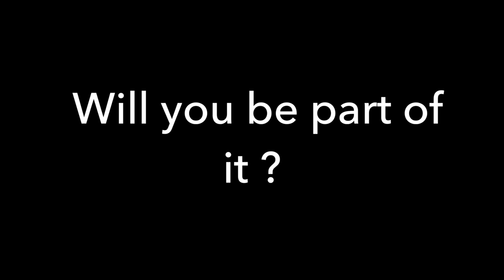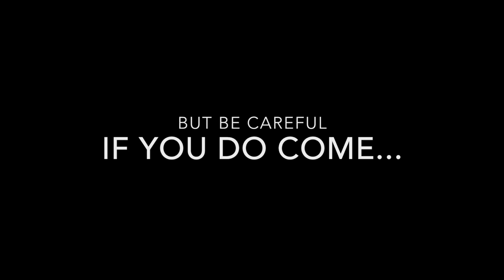Israel Tech Trip 2018 - Trailer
Have a look at what happened last year and get ready for the best trip of your lives!